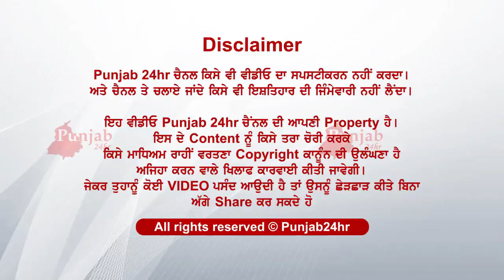ਨਵੀ ਵਿਆਹੀ ਦੇਖੀ ਨਾ ਜਾਵੇ ਰੌਂਦੀ...ਉਜੜਿਆ ਸਭ